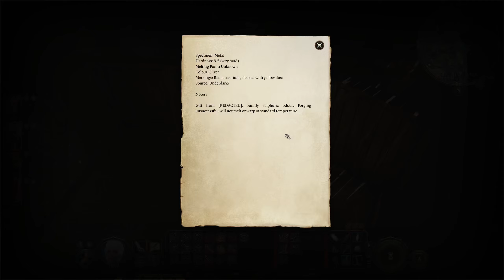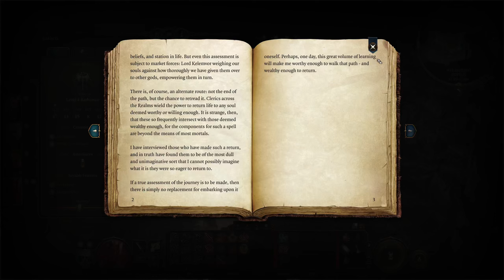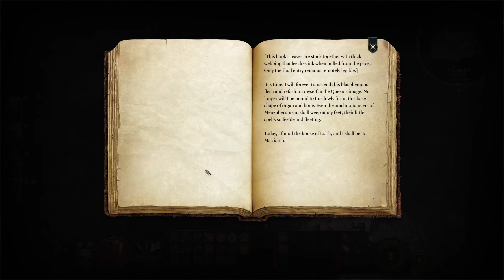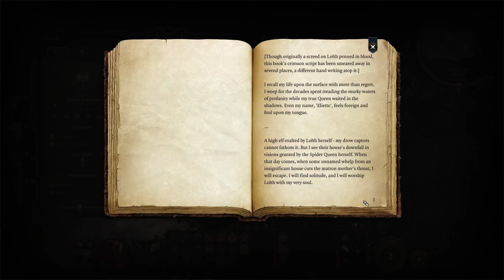Phase Spider Matriarch and Dark Amethyst - Baldurs Gate 3 Let's Play Part 56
A Baldur's Gate 3 playthrough where We defeat phasespider matriarch after we break the eggs and we take the dark amethyst to unlock the ancient tome and we find poisoner's robe and spiderstep boots.

00:00 Welcome Back - Whispering Depths
00:45 Ettercap and Phase Spiders
11:40 Loot Time
18:25 Potion of Speed
19:30 Apprentice's Journal
23:50 Break Cracked Wall
24:55 Highcliff's Blueprints
27:15 The Approachable East and more Loot
31:45 Infernal Iron and Steelforged Sword
40:45 Back in Whispering Depths
54:00 Phase Spider Matriarch
55:15 Destroy Phase Spider Eggs
57:35 Start Fight
1:17:10 One for the Ages
1:18:10 Poisoner's Robe
1:21:50 Dark Amethyst - Unlock the Ancient Tome
1:22:50 Waypoint
1:26:25 Disorders of the Nerves and Mind A Treatise
1:28:50 Spiderstep Boots and Tattered Journal
1:30:40 Web Covered Journal
1:33:05 Burned Journal and Bloody Journal and Ritual Diagram
1:39:50 Like and Subscribe

More information on Baldur's Gate 3